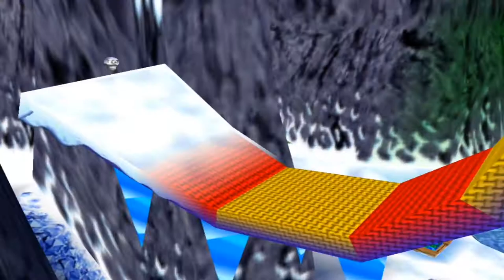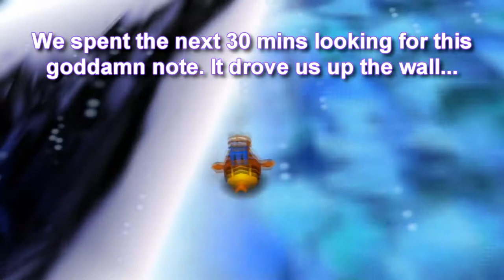RN & PH45 Play: Banjo Kazooie (Freezeezy Peak)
In this episode, we enter the winter wonderland of Freezeezy Peak: A frosty landscape topped with chilling water, living light-bulbs and a very obvious themeing of Christmas in the air...just a damn shame we're uploading this in September :P

Also, during this level, we came across an ice key hidden behind the wall in a certain Walrus' cave.
While we didn't do it in the video itself, you can make it vanish if you go back to Treasure Trove Cove and type "CHEAT NOW YOU CAN SEE A NICE ICE KEY WHICH YOU CAN HAVE FOR FREE" on the sandcastle floor. The wall will then dissolve, allowing you to obtain the key.